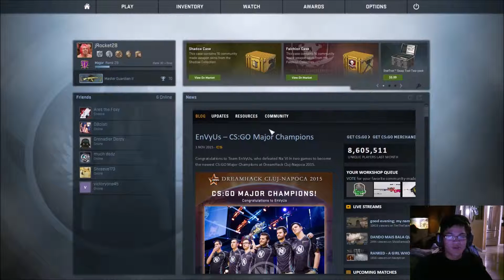RAGE QUIT!!!!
I quit three time in this video lol I am total booty at this game.